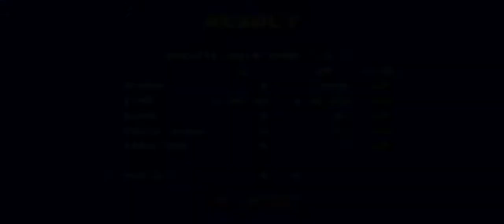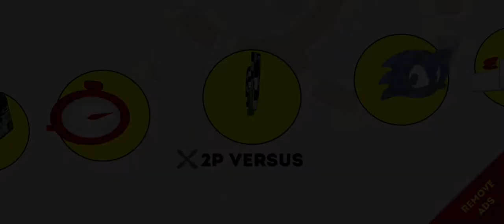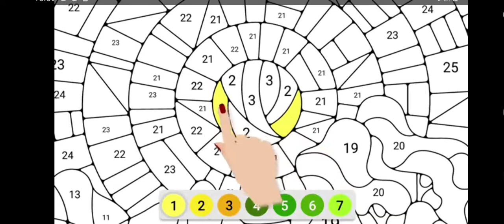The Sonic 2 Multiplayer Experience 3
If you have watched part 1 and 2 then you basically know what's happening here, if you want to see both parts just click on my channel and subscribe, then look for em.

might make a playlist of em soon.